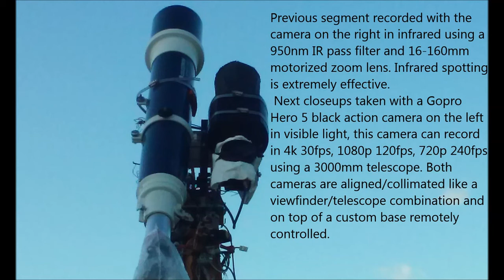Fast spinning Laminar Anomaly p1 12/25/17 4:34pm EST.